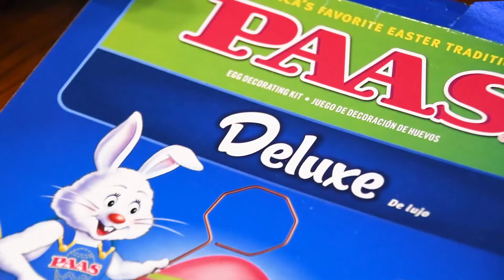Making Easter Eggs with Mommy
Episode 7: Making Easter Eggs With Mommy!

One of the most fun parts of Easter for any kid has gotta be making, hiding, and finding Easter Eggs. And when you’re only 2 years old, it’s an adventure for sure. Micah and Candace have some fun (and some failures) creating their rainbow of eggs, and Micah breaks out his detective skills to find them. Baby Myles will have to wait until next year to join in the action. Note: Many eggs were harmed in the making of this video.

All music performed by dad, including the groovy take on the “Bunny Hop”, originally by Ray Anthony. Hop Hop Hop!